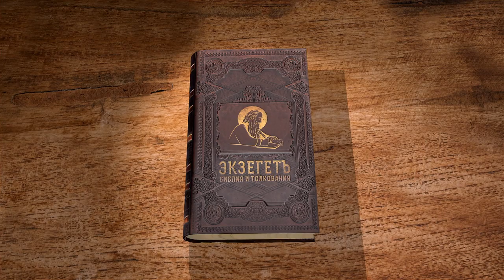Книга пророка Иеремии. Глава 22 "Горе тому, кто строит дом свой неправдою" Священник Антоний Лакирев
Продолжаем цикл бесед по книге пророка Иеремии на библейском портале "Экзегет". Вместе со священником Антоном Лакиревым обратимся к главе 22. В которой Господь дает откровения пророку Иеремии.

🔸 Обращение пророка к царю Иудейскому
🔸 Давидова династия
🔸 Саллум и Иоаким
🔸 Не обижайте вдову и сироту
🔸 Дом сей сделается пустым
🔸 Горе тому, кто не платит зарплату
🔸 Плачь об отходящих в плен
🔸 Защищать притесняемого - знать Бога
🔸 Прервется ли род Давидов?